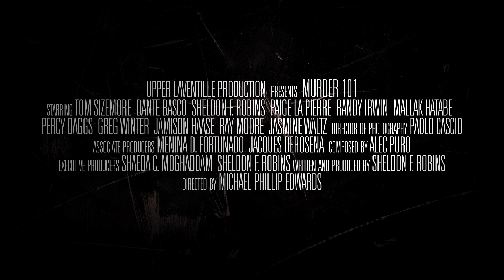Murder101 Official Trailer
When a brilliant female law student Fiona Reid signs up for Professor Mark Sloan's criminology class, she quickly realizes she has signed on for more than what she bargained for. Within days of Fiona joining the class, a series of sickeningly violent random killings rise up striking fear in the hearts of the local college town student body. The Detective believes a mass murderer has come to town. With a passion for solving crime, fueled by the unsolved murder of her fathers death at the hands of a mass murderer days before she was born, Fiona sets about the task of catching the towns new mass murderer. As the murder victims in town grow less and less random and more and more closely connected to Fionas own life, she starts to suspect those around her. With a surprise ending no one will see coming, the twists never seem to stop in this shocking dark thriller.